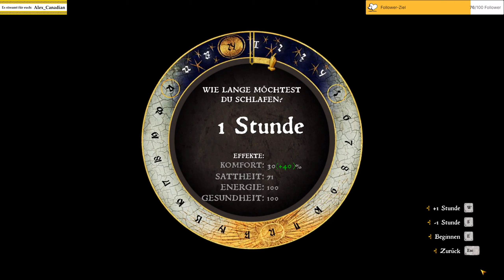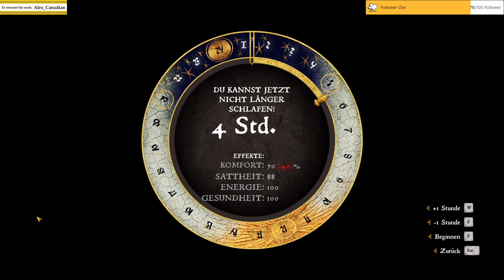KINGDOM COME: Deliverance (82) - Bier, Pech und Zielwasser (deutsch/blind)